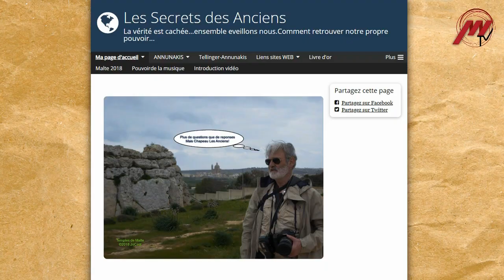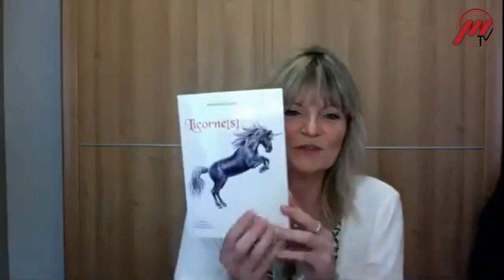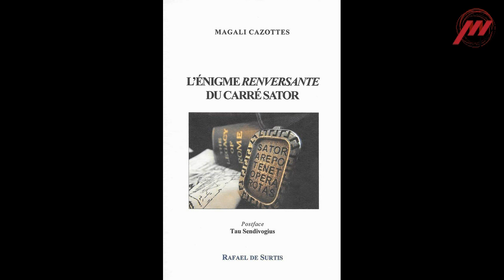Elisabeth de Caligny , Pascal et Magali Cazottes et Florinette présentent Génération Cités d'Or #03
avec Elisabeth de Caligny, Pascal & Magali Cazottes, Florinette.

Au sommaire de ce numéro 3, vous retrouverez les articles de :
Lili Oz : Yule, l'hiver Celtique
Laurent Loiseau : La génération des mystérieuses cités d'or  (partie 2)
Charly Samson : Cheops et les secrets de la pyramide (partie 1)
Magali Cazottes : L’énigme « renversante » du carré SATOR
Axel Mazuer : L'Ucumar, le Yéti d'Amérique du Sud
Joss : Les mystères de Malte
Elisabeth de Caligny : La Pologne, Terre d'ovnis
Rudy : Rennes-le-Château : une histoire vraie ?
Pascal Cazottes : Le cas Kaspar Hauser
Peter Knight : Le Code Adamski - De l’énergie libre à la métahumanité (partie 2)
Véronique Kerdranvat : Carnet de voyages, en Bulgarie
Christèle Hachette : Le rôle de l’âme dans la programmation de l’Être Humain
Article Bonus : Marie Roca : Les effacés de la Terre. (Attention, il s'agit de l'article bonus à débloquer à partir de 750 précommandes)